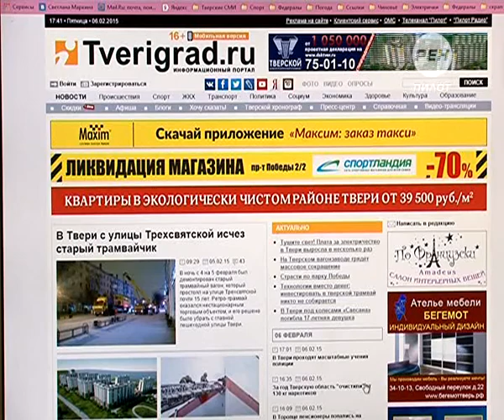Постой, паровоз. 2015-02-06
В ночь с 4 на 5 февраля с улицы Трёхсвятской исчез один из знаковых объектов нашего города – ретро-трамвай. За годы он сменил множество арендаторов, его перекрашивали, завешивали рекламой. Вагончик, собранный энтузиастами как памятник одной из старейших в России трамвайных сетей, в итоге оказался нестационарной торговой точкой не самого лучшего качества. Тем не менее, для многих горожан он оставался одним из ярких символов старой Твери. Какая теперь судьба ждёт ретро-трамвай, и не пойдёт ли на металлолом объект, который мог бы стать визитной карточкой областной столицы?